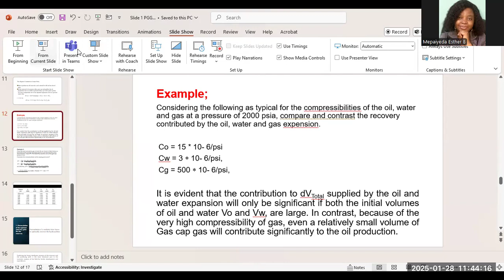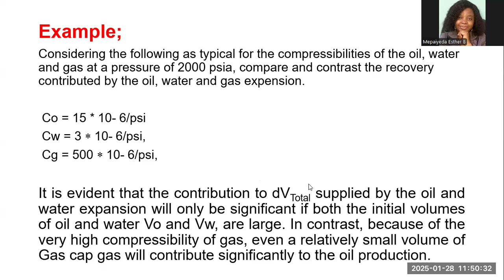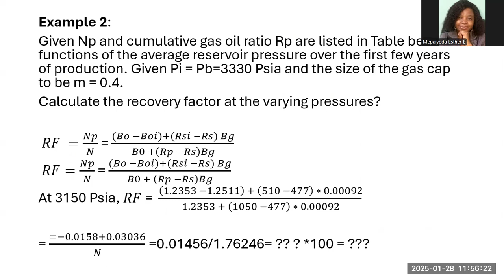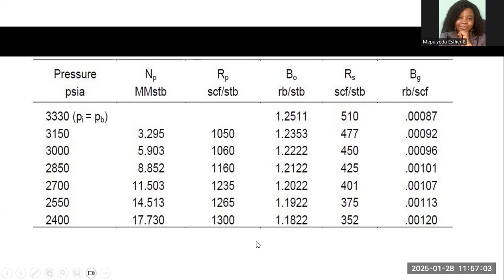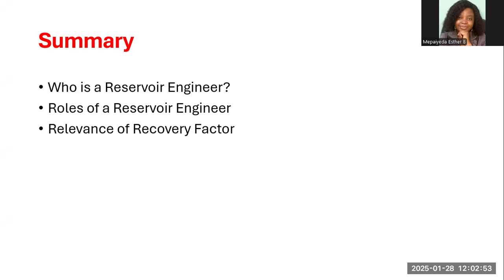Reservoir Engineering: Recovery Factor II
The Reservoir Engineer Roles and Recovery Factor